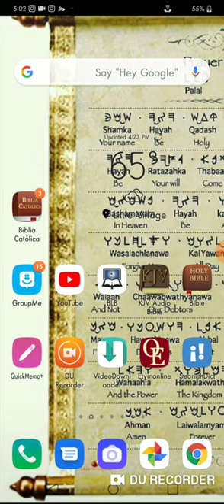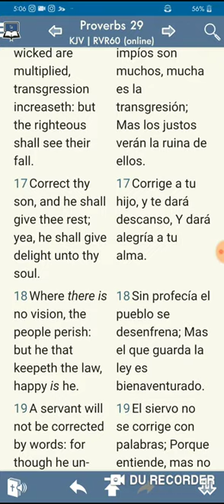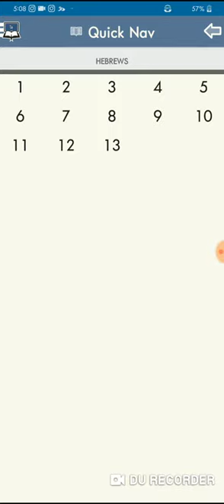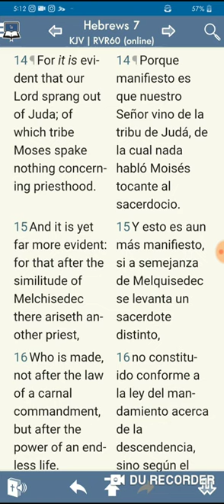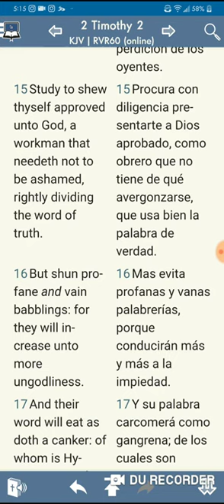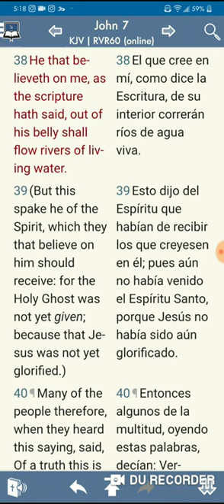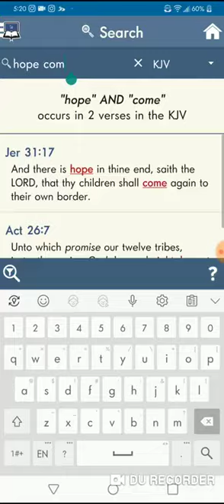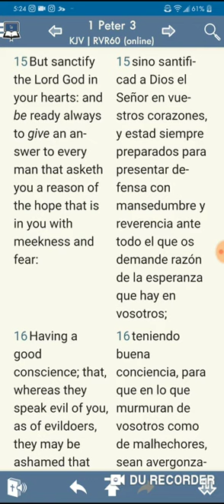Los Labios Del Sacerdote Han De Guardar La Sabiduría 2